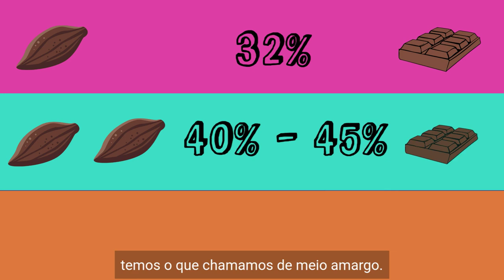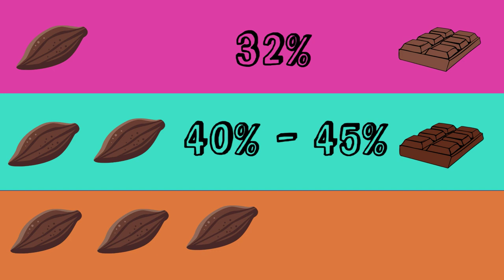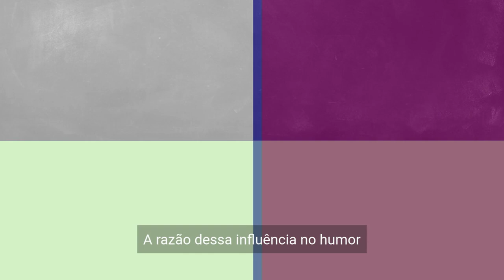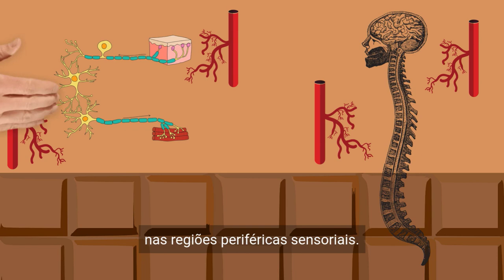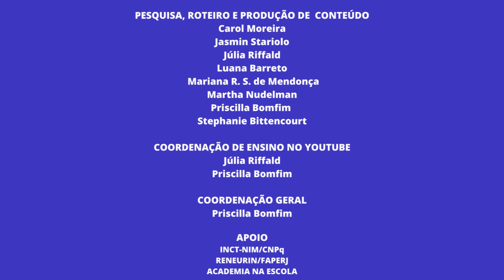Cérebro e chocolate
Olá pessoal! Aproveitando essa semana pós Páscoa, viemos trazer uma edição especial falando do nosso queridinho: o chocolate! O que será que ele é capaz de fazer em nosso sistema nervoso? Vamos descobrir juntos?

Roteiro: Jasmin Stariolo, Júlia Riffald, Mariana Mendonça, Marta Nudelman e Priscilla Bomfim
Áudio: Júlia Riffald
Edição e produção: Júlia Riffald, Mariana Mendonça, Marta Nudelman e Priscilla Bomfim
Coordenação e supervisão: Júlia Riffald e Priscila Bomfim

Referências:

Alexander N. Sokolov, Marina A. Pavlova, Sibylle Klosterhalfen, Paul Enck. 2013. Chocolate and the brain: Neurobiological impact of cocoa flavanols on cognition and behavior, Neuroscience & Biobehavioral Reviews, v.37, (10) p. 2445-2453,

Lamport, Daniel J.; Christodoulou, Eleni; Achilleos, Christina. 2020. "Beneficial Effects of Dark Chocolate for Episodic Memory in Healthy Young Adults: A Parallel-Groups Acute Intervention with a White Chocolate Control" Nutrients 12, no. 2: 483.

Meier et. al. 2017 The sweet life: The effect of mindful chocolate consumption on mood. Appetite. v. 108, p. 21-27jan.

Rodrígues et. al. 2005. Subjective and physiological reactivity to chocolate images in high and low chocolate cravers. Biological Psychology v. 70, p. 9-18, mar.